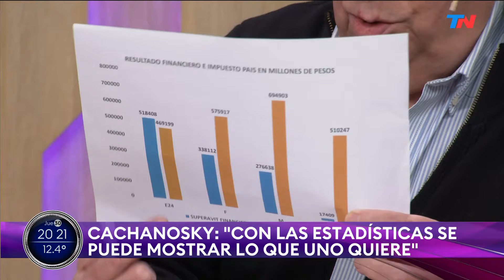"Mi deseo es que salga la Ley Bases"; Daiana Fernández Molero, Diputada del PRO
Fragmento del programa “SÓLO UNA VUELTA MÁS” emitido el día jueves 30 de mayo del año 2024.